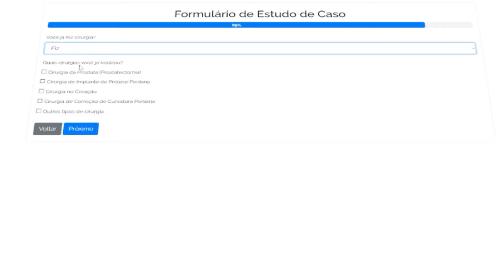Curvatura Peniana: Tratamento Cirúrgico ou Terapias Alternativas? | Dr. Paulo Egydio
👨‍⚕️ Olá! Eu sou o Dr. Paulo Egydio, especialista em urologia com mais de 25 anos de experiência! No vídeo de hoje, vamos explorar opções de tratamento para a curvatura peniana, uma condição que pode impactar a vida sexual de muitos homens. 🚀

🤔 Se você está confuso entre optar por tratamentos cirúrgicos ou terapias alternativas, este vídeo é para você! Discutiremos a diferença entre curvaturas congênitas e adquiridas e as melhores práticas para cada caso. Avaliaremos a eficácia de tratamentos medicamentosos, fisioterápicos e a possibilidade de intervenção cirúrgica quando necessária.

💉🩺 Abordaremos também técnicas avançadas, como o uso de ondas de choque e tratamentos injetáveis, e quando essas abordagens são recomendadas. Além disso, entenderemos como a fisioterapia pode ajudar a evitar uma maior retração cicatricial e melhorar a qualidade de vida.

📝 Se você sofre com essa condição ou conhece alguém que enfrenta, não deixe de assistir. E não esqueça de preencher o formulário em meu site para receber uma análise prévia diretamente no seu e-mail em até 24 horas!

Sua interação é crucial para nos ajudar a ajudar mais pessoas!

💌 Dúvidas? Envie uma mensagem via WhatsApp ou responda o formulário no site. Estou aqui para ajudar!

🔗 Seu like e inscrição ajudam a promover informações valiosas sobre saúde! Compartilhe com amigos e familiares que possam se beneficiar deste vídeo. ⏩

Tipos de Tratamentos para Curvatura Peniana - 00:46 - 02:33
Quando Tratar a Curvatura com Medicamentos? - 02:33 - 04:56
Tratamentos Alternativos para Pênis Torto - 04:33 - 05:35
Técnicas Cirúrgicas para Curvatura Peniana - 05:35 - 07:50